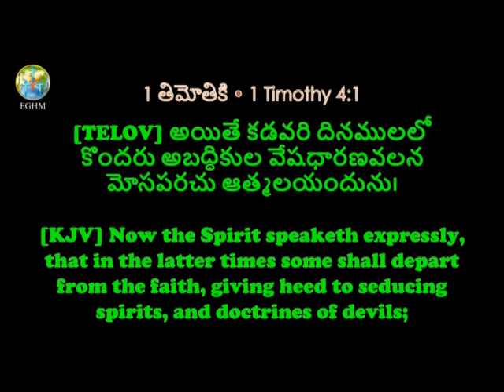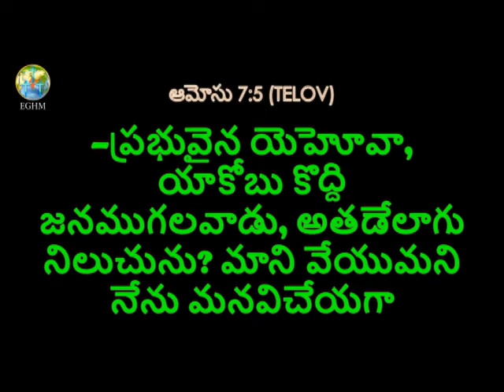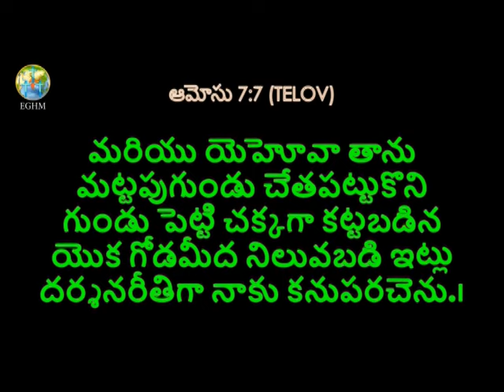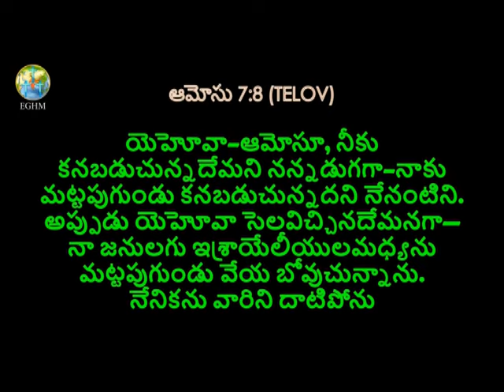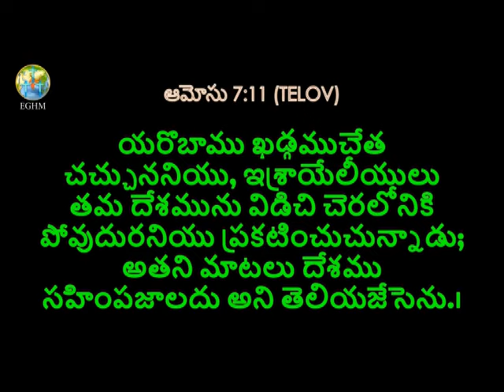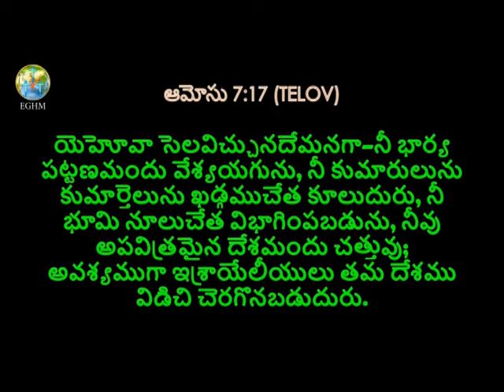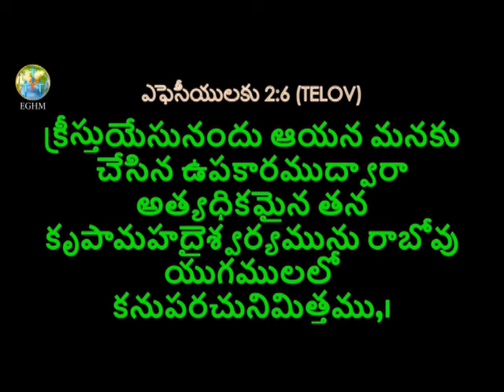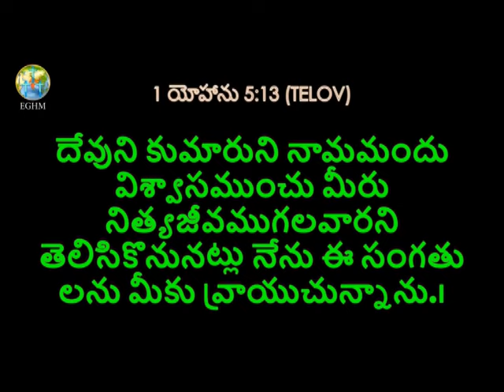Don't Let The Enemy Distract You | Part 2 | Pastor D Karuna Babu Messages | EGHM | Subhavaartha Tv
Remember, when God’s priorities become our priorities, God’s kingdom work will advance.  No matter what darkness and turmoil the world seems to face right now, we don't have to let the enemy win in our lives. We can live aware, stand strong, and believe in the Power of our King. The One who holds the final victory over evil. The One who conquered death. No matter what goes on around us, God desires that we press in close to him, so close that we can hear his heartbeat, know his voice, and feel the peace of his presence surrounding us.